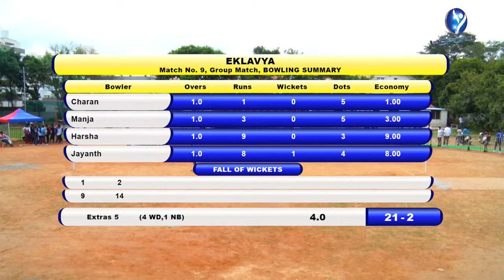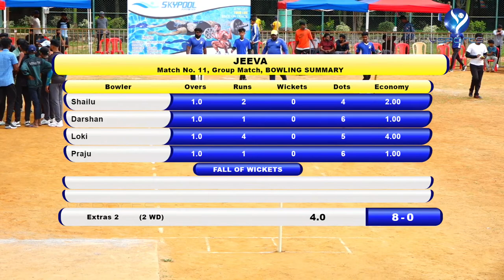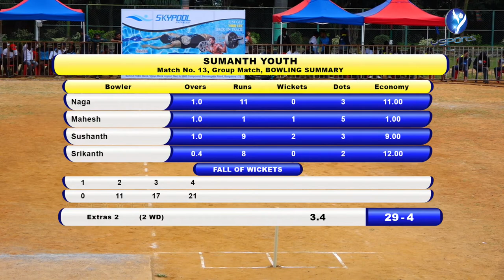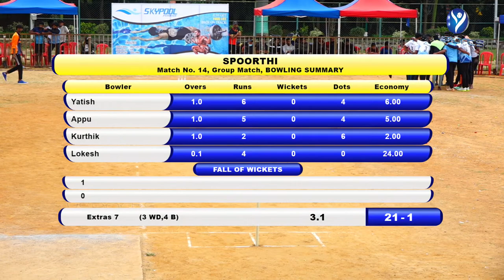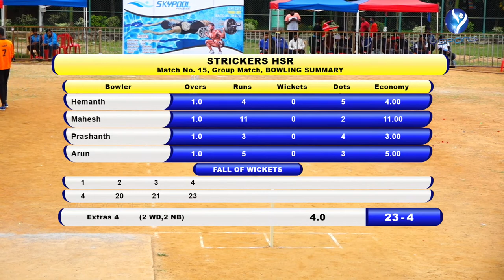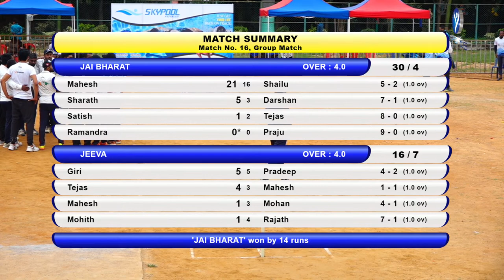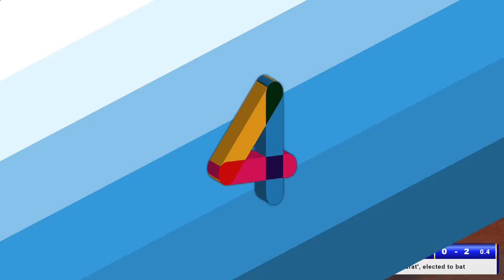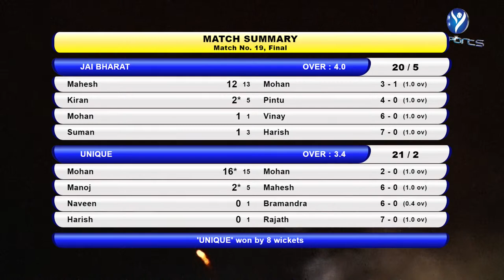🔴ARKERE CUP 2021||FINAL DAY